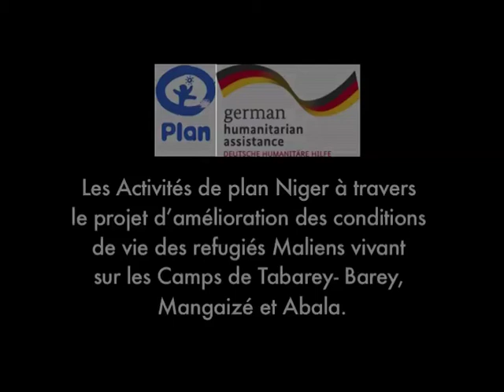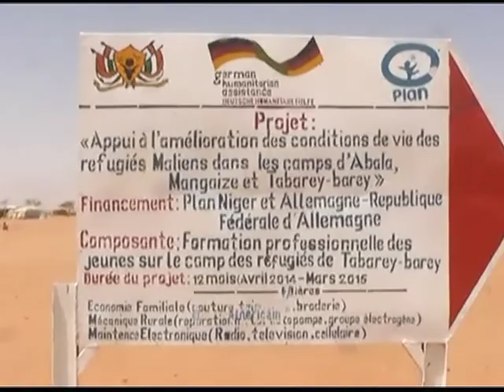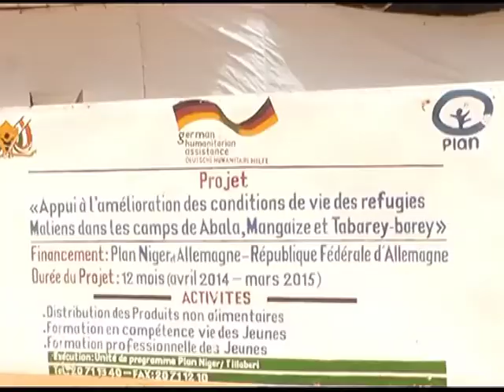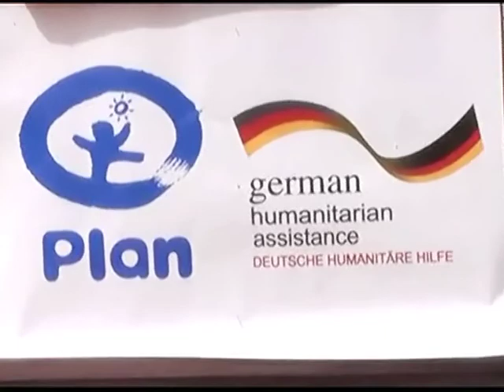GFFO 2 Publi reportage Projet de Plan International Niger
Description
 Video de publi-reportage sur les responses  humanitaires financees par Plan International Allemagne et execute par  Plan International  Niger en collaboration avec les  services  techniques  et ONG locales